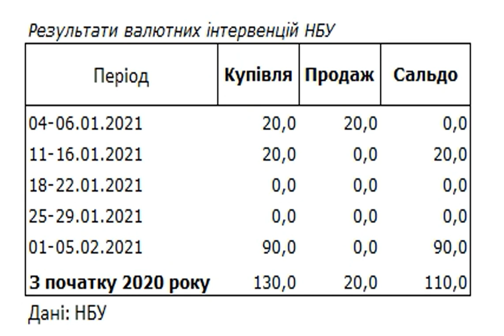НБУ выкупил на межбанке 90 млн долларов для сдерживания укрепления гривны.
Курсдоллара  #
Экономика курсНБУ Курсгривны Курсдоллара Подробней на Национальный банк Украины (НБУ) в течение недели 1-5 февраля 2021 года купил на межбанковском валютном рынке 90 млн долларов. При этом он не выходил на межбанк с интервенциями по продаже долларов. Об этом сообщается на сайте НБУ. Таким образом, НБУ вышел на рынок после двух недель перерыва, когда он отказывался от валютных интервенций. Всего с начала года НБУ купил на межбанке 130 млн долларов и продал 20 млн долларов. Сальдо интервенций составило 110 млн долларов. Источник